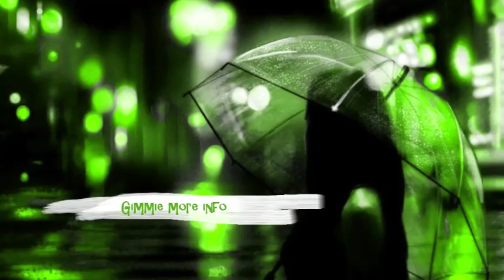MANQ SOLO 【Gimmie more info】